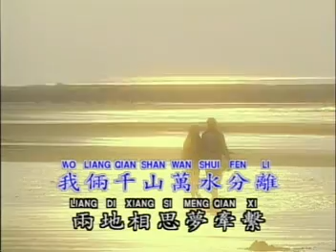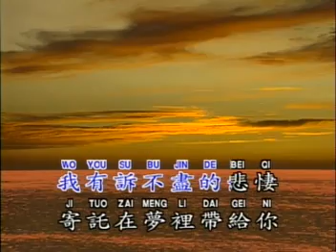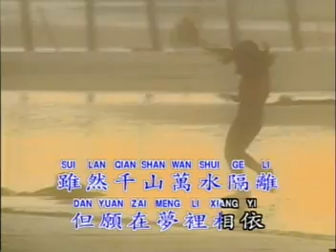蔡琴 - 夢裡相思